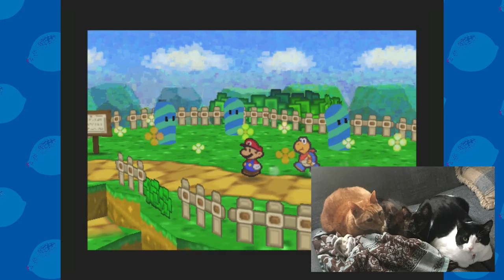Paper Mario: Iz it Caturday yet? - Episode 16 - Lemon Knights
For those wondering, Daniel is the Orange Tabby, Morty is the black and white cat, and Kiki is the Black and Brown Tortoise Shell kitten.